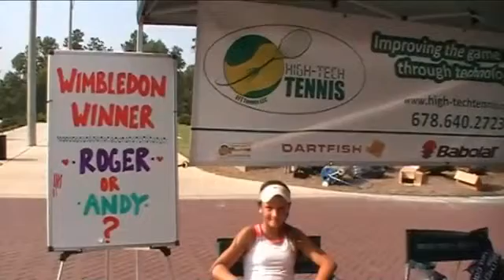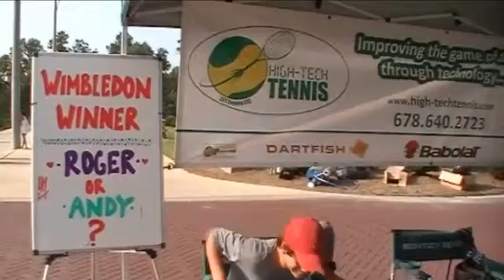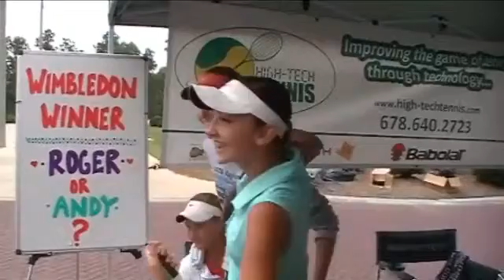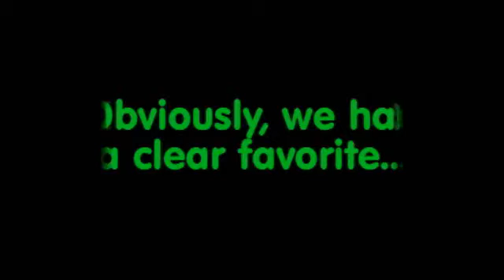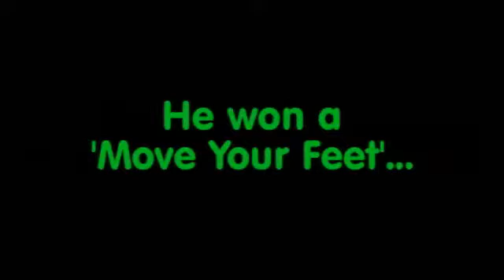Southern Open 14s in Pelham, AL - 2012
It was soooo hot at the Southern Open...so what choice did we have? :) We decided to have a fun little contest...ENJOY!